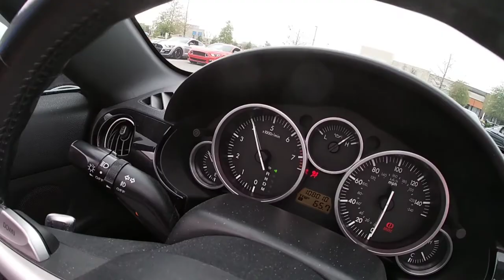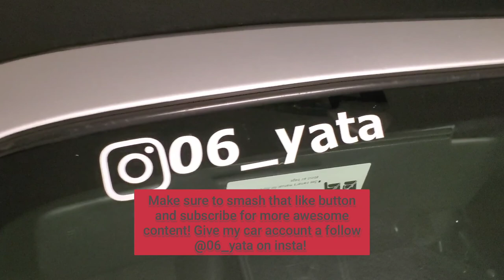Dream Cars 4 Kids Rally/Birthday parade for John Michael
Dream Cars 4 Kids Rally/ Birthday parade for John Michael! We hope he enjoyed it, it was awesome to be able to attend it!
Follow Dream Cars 4 kids on insta if you are interested in any more events!
More vídeos will be out soon don't worry!